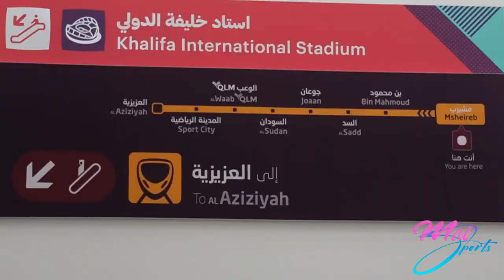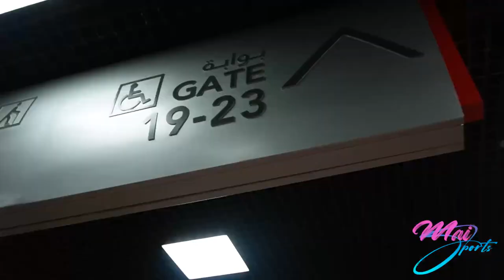ECUADOR ELIMINADO EN FASE DE GRUPOS | VLOG DESDE EL ESTADIO MUNDIAL QATAR 2022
¡Aficionados y aficionadas del deporte hoy estamos de vuelta en en el canal desde Qatar! Subo este video 24 horas después de la eliminación. Nos ha costado procesar esta información y duele mucho. Debemos seguir y aquí les cuento todo lo que se ha vivido desde el mundial. Estaremos aun más tiempo y la fiesta del fútbol sigue.

FUERZA ECUADOR!!